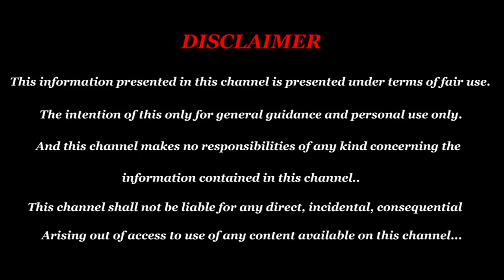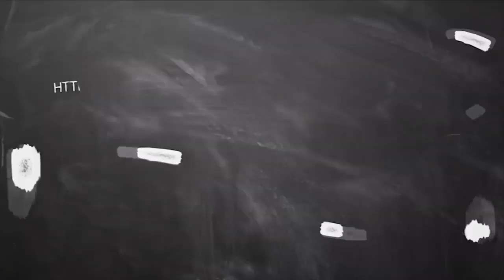August Month Rasi Palan 2019 Simmam | சிம்மம் ராசி ஆகஸ்ட் மாத பலன் 2019